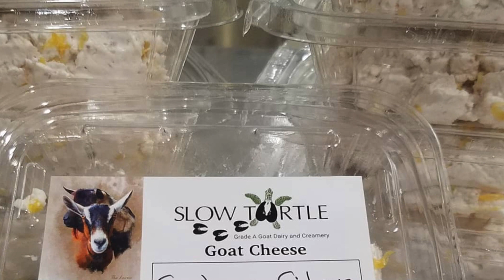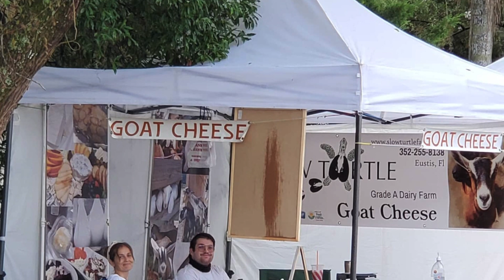Slow Turtle Farm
We had the wonderful opportunity to visit with Carol Peters from Slow Turtle Farm in Eustis, Florida recently. They make hand crafted goat cheese for local Central Florida from a herd of well-loved Nubian, Saanen, Alpine, and Lamancha dairy goats. After getting to taste some of their delicious cheese while we were there, it is award winning in our book. If you are ever in Florida we highly recommend a visit to Slow Turtle Farm.